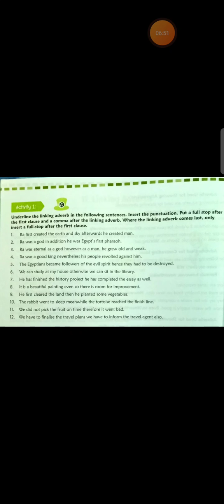CBSE CLASS 7 ENGLISH CHAPTER 11